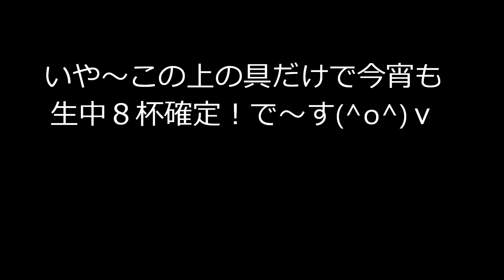うにのレシピ（世界一美味しいウニの食べ方？ ）How to eat the world delicious sea urchin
たまには贅沢しないと～！！今回は世界一美味しいウニの食べ方をご紹介～How to eat the world delicious sea urchin ​ @無駄なし！まかない道場（MAKANAI DOUJYOU) ​